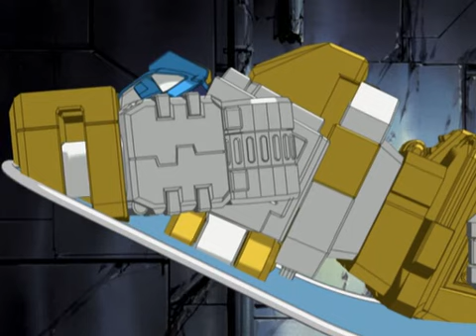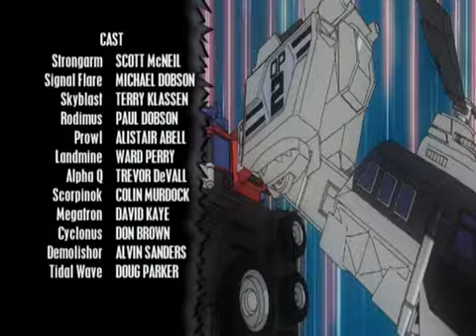Transformers Energon E43 Break Through